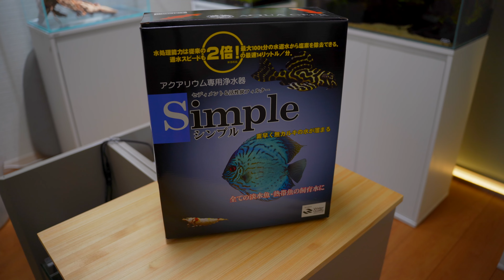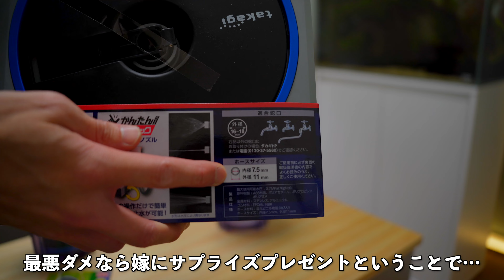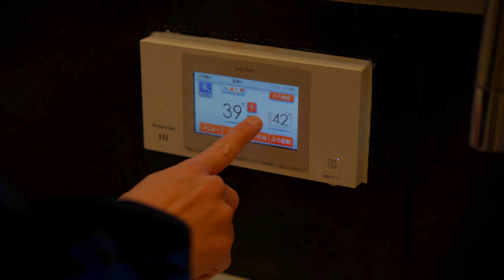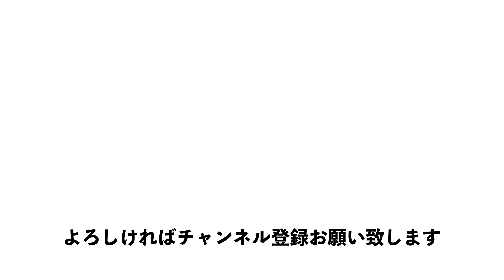【素晴らしい】アクアギークSimple浄水器を導入しました。マーフィードとの違いは？ハートレードから出ている浄水器で水換えが劇的に簡単に